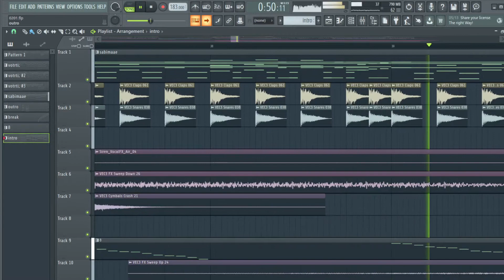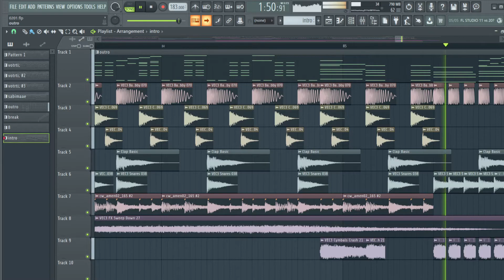Virtual Sunrise スコッティんREMIX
原曲鬼かっこいい